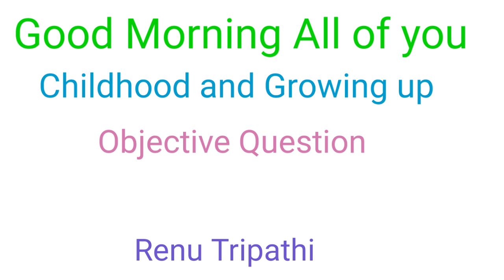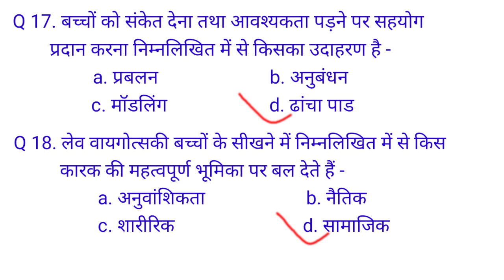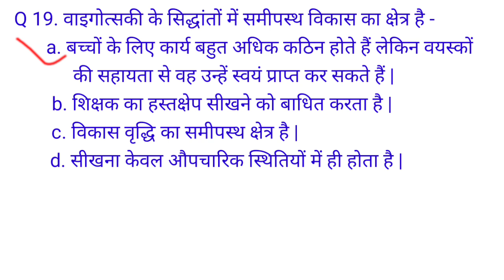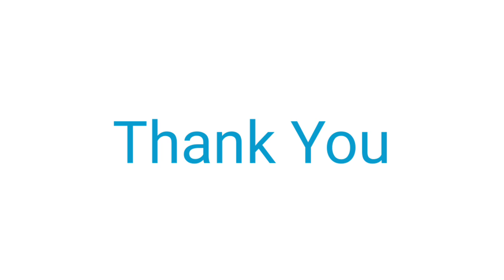बाल्यावस्था एवं विकास # Childhood and Growing up # Cognitive Development # MCQ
CBCS PATTERN BEd 1st semester